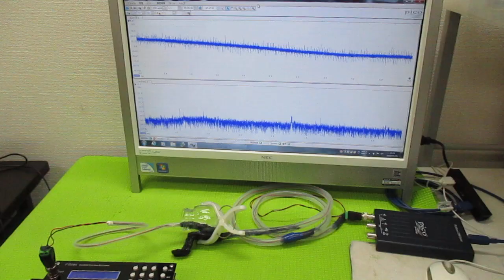メガヘルツの超音波発振制御プローブ ultrasonic-labo